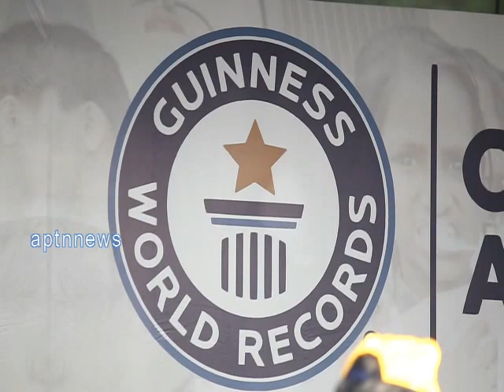GUINNIS WORLD RECORD ATTEMPT|SMILE CHENNAI|RAMACHANDRA UNIVERSITY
MORE THAN 23000 STUDENTS WERE PARTICIPATED TO CREATE GUINNIS WORLD RECORD ATTEMPT IN THE NAME OF SMILE CHENNAI.ALL THE STUDENTS WERE BRUSH THEIR TEETH AT ONE TIME .136 SCHOOLS WITH 23 THOUSAND CHILDREN WERE PARTICIPATED AND CREATED RECORD.GUINNIS BOOK OF RECORDS.ROTARY RI DIST 3232 AND SRI RAMACHANDRA UNIVERSITY ,COLGATE,IDA  ARE JOIN HANDS TO HELP CREATE GUINNIS BOOK OF RECORDS.